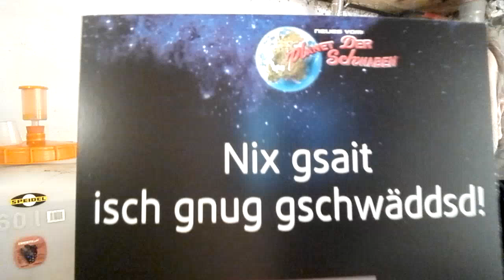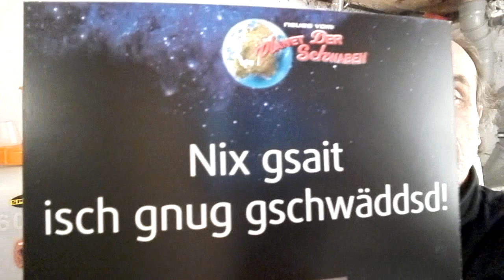Ende der Politik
Fas Ende der Politik ist der Anfang für diesen trinkspruch , wo ich selber en meim Keller hocke und mich freue , daß dr Moscht gut geworden ist. Nur so lässt sich Politik besser ertragen.